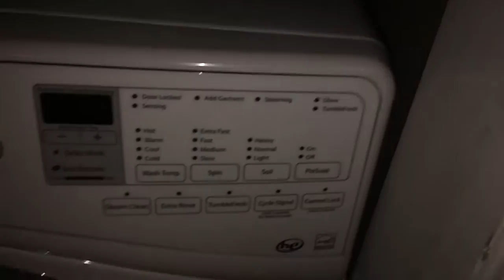Whirlpool duet steam washer spin down iPhone 5S slow motion